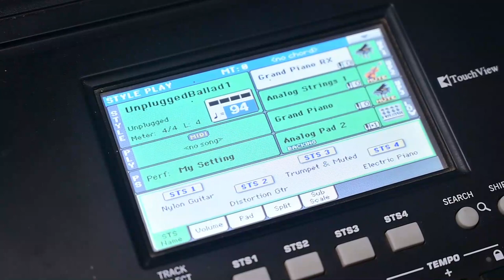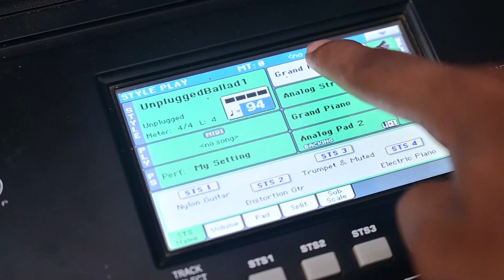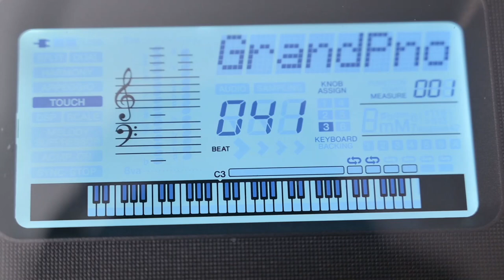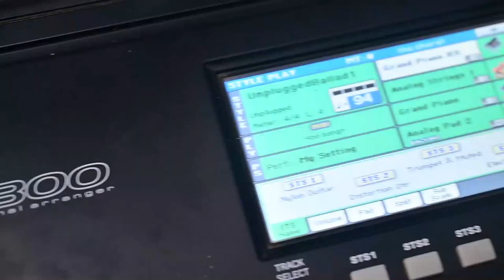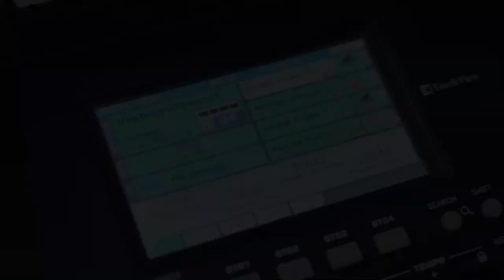🔥 Tricks To Use Sustain Without Sustain Pedal in Your Keyboard and Piano